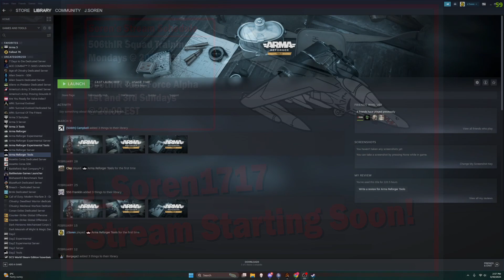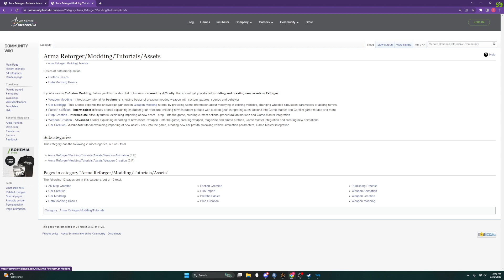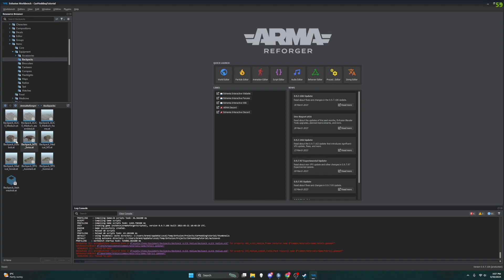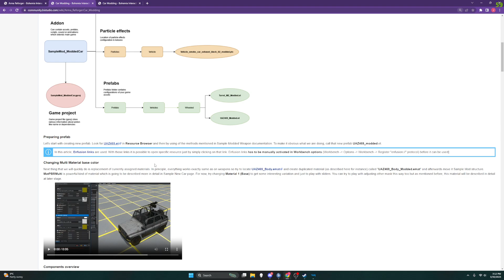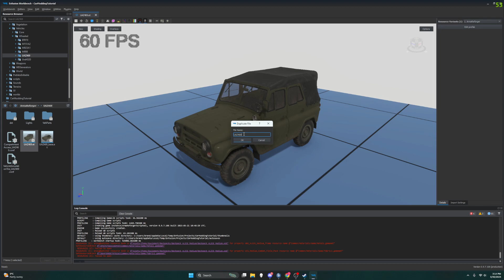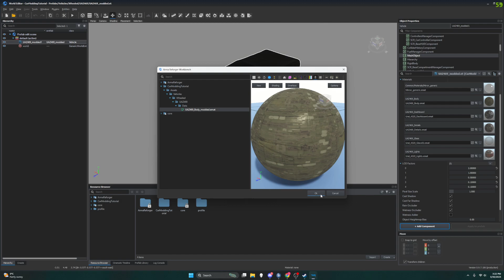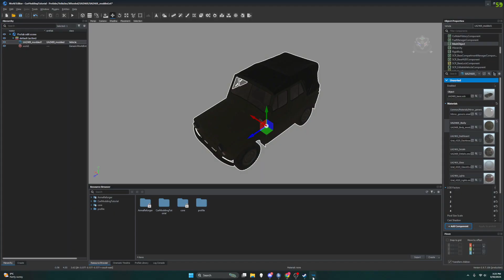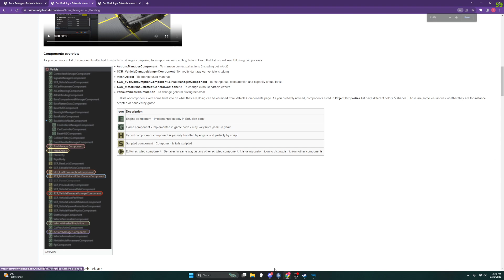Arma Reforger Tools | Vehicle Mod Tutorial | Part 1: Introduction, Create Prefab, Change Frame Color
Part 1 of my stream of me going through BI Studios Arma Reforger Tools Car Modding Tutorial! This part covers the introduction, creating the prefab for the vehicle, and changing the color of the vehicles frame. Keep an eye out for following videos and sections. I will re-record sections as needed.